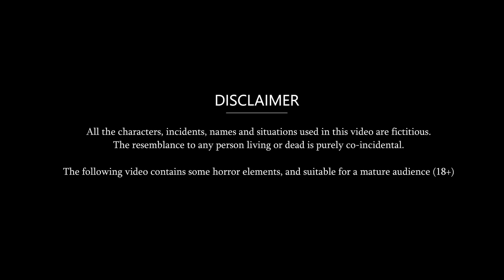दिमाग वाली संस्कारी बहू | Saas Bahu ki kahani | Moral stories in Hindi | Bedtime Kahaniyan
welcome to the "Horror moral stories" YouTube channel. All its (Horror moral stories) videos comply with 'CHILD ONLINE PROTECTION' (COP)and 'YOUTUBE PRIVACY POLICY' and 'GUIDELINES'. All the characters, incidents, names, and situations used in this story are fictitious. The resemblance to any person living or dead is purely Co-incidental. The following video is suitable for a mature audience (18+).

We create animated horror stories with life lesson in a new way, " animation " We serve high quality  horror story in hindi from people's experiance and wisdom. Share your valuable feedback in the comment section. Thankyou to give us that much love and care.